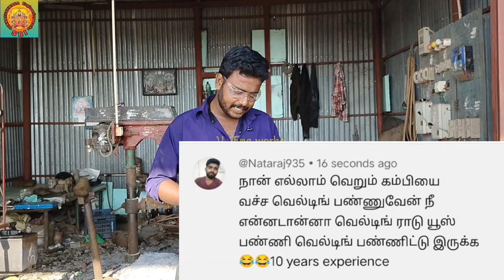😳 வெல்டிங் பழகுபவர்கள் கவனத்திற்கு ! | welding tips and tricks for beginners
welding tips and tricks Tamil
welding tips
welding machine
welding work
mig welding
welder
iron welding
welding beginners tips
tips for beginners
welding beginners tips and tricks